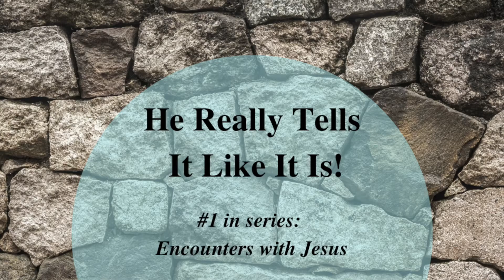First UMC Jackson - He Really Tells It Like It Is! - #1 in series: Encounters with Jesus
Rev. Tonya Arnesen